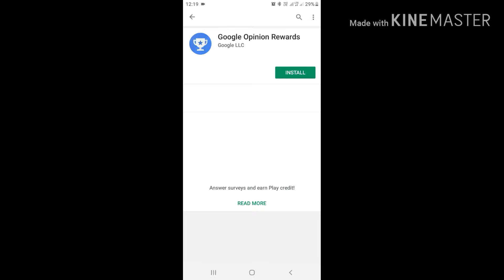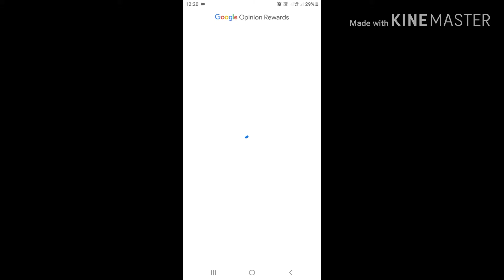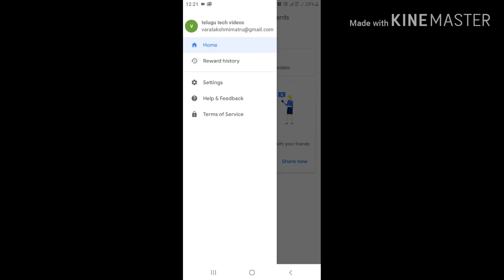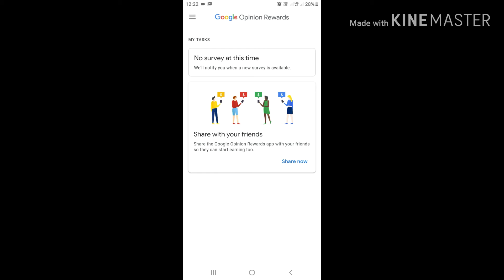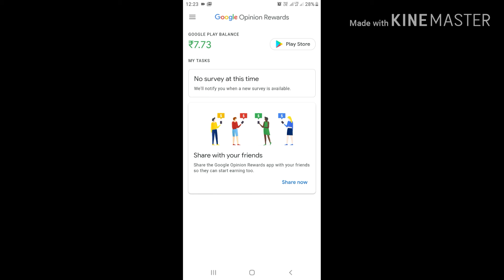How to earn free diamonds in freefire in telugu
By telugu tech videos